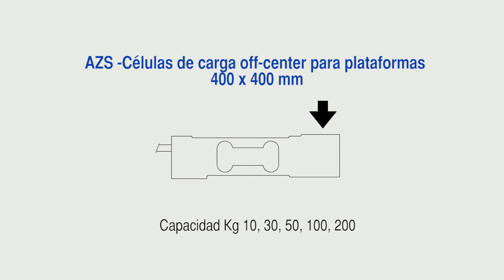AZS - células de carga off-center para plataformas 400x400mm - LAUMAS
Caràcteristicas tècnicas de los productos Laumas Elettronica:

• AZS - células de carga off-center para plataformas 400 x 400mm
• Capacidad kg  10, 30, 50, 100, 200
• Grado de protección IP67
• Fabricadas en acero inox AISI420
• Error combinado +/- 0,03%
• Bajo pedido: accesorios de montaje
• Certificado de calibración incluido en el suministro

Bajo pedido:
• Versión certificada ATEX II 1 GD (Zona 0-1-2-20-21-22)
• Versión aprobada GOST-R